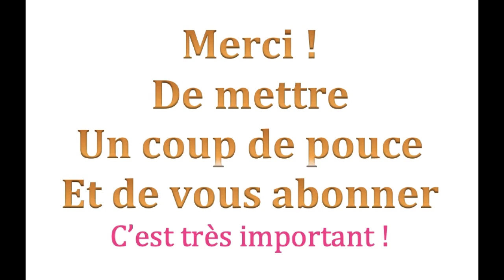Saint Joseph Quel Saint ?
Un Saint Surprenant !